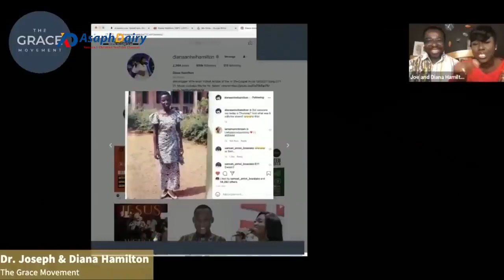DIANA HAMILTON AND HER HUSBAND SHARES THEIR LOVE STORY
Please beware of fake accounts that respond to your comments claiming to have seen something about you and that you should send some monies to an orphanage in Nigeria; they are FAKE!